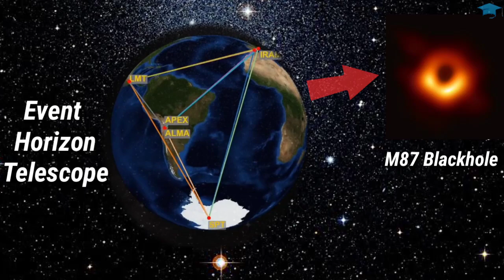Darkest BLACK-HOLE in Our Universe | The M87 Supermassive Black Hole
Darkest Black Hole in Our Universe
In this video we will learn about the supermassive M87 Black hole which is thought to be the Darkest black hole in our universe.

This channel is Based on Physics and Serves Videos Revolving around Physics and the Goal of This
Channel is to Increase your interest in physics by showing you the wonders of Physics.